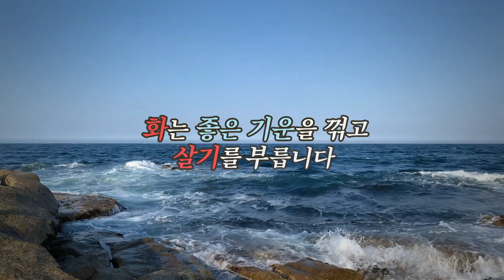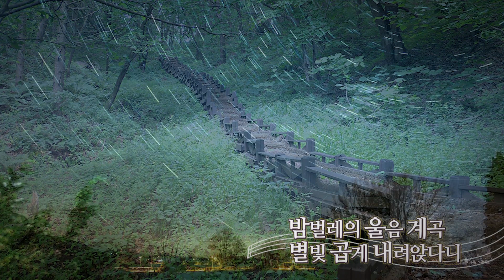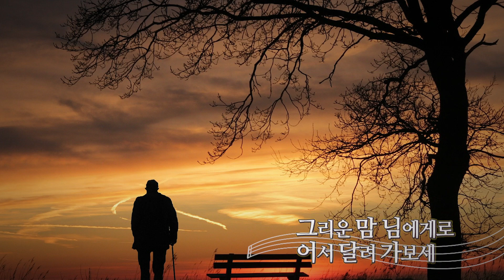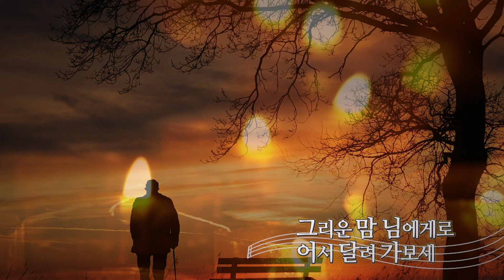행복을 찾아서.... [논현동 한보살 010-4002-1513]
안녕하세요 한보살입니다. ^^

행복은 어디에서 오고
또 진정한 행복은 대체 무엇일까요?

나를 제외한 모든 사람들은
잘 사는 것 같고, 고민이 없는 것 같고.

왜 유독 나만 이렇게 불행한걸까요?
라며 생각을 하시는 분들이 많으실 겁니다.

순간마다 찾아오는 불행함과 두려움은
또 순식간에 내 자신을 잡아먹고는 하죠.

이번 시간에는 진정한 행복이라는 주제로
한보살님과 이야기 나누어 보았습니다.

각자의 인생에서,
또 틈 없이 흘러가는 시간 속에서

나만의 행복, 그 진정한 행복을 찾으시길 바랍니다. ^^

즐겁게 시청 부탁드립니다. 감사합니다 ^^